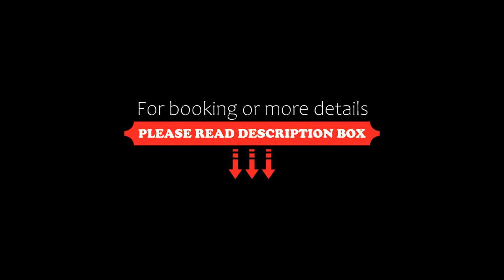Jan Juc Ocean Views Pet friendly, Torquay, Australia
About Property:
You're eligible for a Genius discount at Jan Juc Ocean Views - Pet friendly! To save at this property, all you have to do is sign in.
Situated in Torquay, 2.7 km from Torquay Beach and 24 km from South Geelong Station, Jan Juc Ocean Views - Pet friendly offers a garden and air conditioning. This property offers access to a balcony, free private parking and free WiFi. The property is non-smoking and is...
Property Type: Hotel
Address: 74 Strathmore Drive, 3228 Torquay, Australia
Searching For
1. Jan Juc Ocean Views Pet friendly - Torquay - Australia
2. Jan Juc Ocean Views Pet friendly - Torquay - Australia Address
3. Jan Juc Ocean Views Pet friendly - Torquay - Australia Rooms
4. Jan Juc Ocean Views Pet friendly - Torquay - Australia Amenities
5. Jan Juc Ocean Views Pet friendly - Torquay - Australia Offers and Deals
Audio Credit:
Track Title: Reasons To Hope
Artist: Reed Mathis